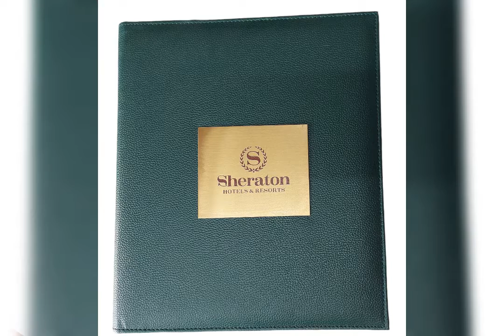wood + leather folders